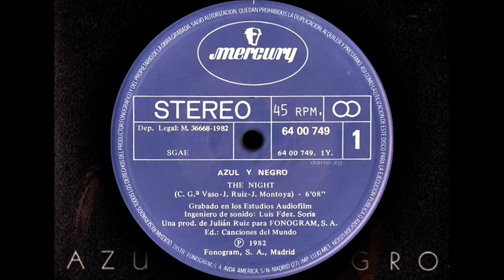AZUL Y NEGRO - THE NIGHT/ FU-MAN-CHU INSTRUMENTAL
SELLO : MERCURI RECORDS
FORMATO : VINILO  12", 45 RPM
PRODUCE : JULIAN RUIZ
PAIS : ESPAÑA
AÑO : 1982
GENERO : ELECTRONICO
ESTILO : ELECTRO, DISCO